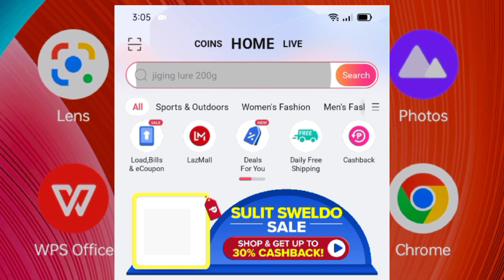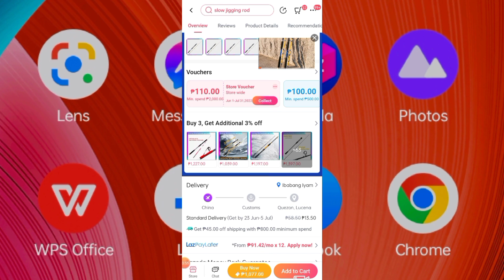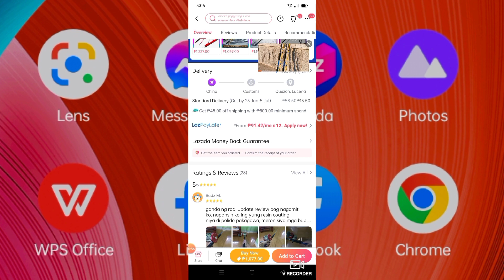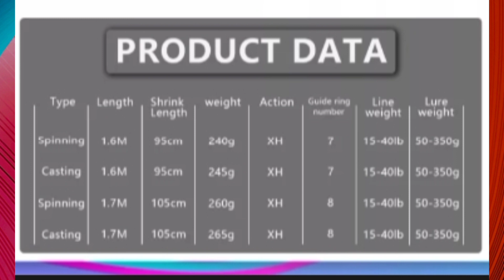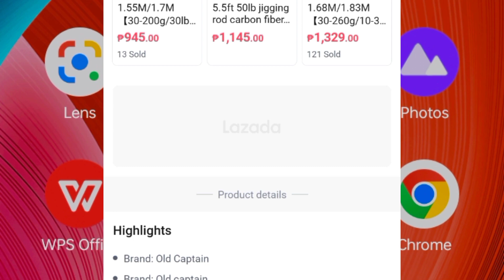AFFORDABLE LIGHT SLOW JIGGING ROD - recommended for bottom fishing /beginner anglers,Product Review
Para po sa mga mahihilig mag- bottom fishing o bagohan pa lamang, ay isina- suggest ko po na kilatisin nyo rin at subukan itong napili ko at biniling LIGHT SLOW JIGGING ROD sa lazada.
Napakalaking kamurahan kung ikukumpara natin yung kaparehong kalidad nito sa mga mamahaling brands ng fishing rod.
Maaari natin itong gamitin pareho para sa Light slow pitch jigging, gayundin pang bottom fishing dahil sakto ang tibay at lakas nito kapag mabibigat na sinker ang gamit natin.
Binigyan ko po ito ng tapat at patas na product review dahil hangad kong makatulong sa mga beginner anglers na naghahanap ng ganitong uri ng fishing rod.

Wala po akong kaugnayan sa seller at ni-hindi ko man lamang Siya kilala. Hangad ko lamang pong makatulong sa sarili kong pamamaraan.

Sana po ay makatulong sa inyo mga kapwa ko baguhang Anglers ang aking munting video na ito upang lahat po tayo ay mag-enjoy sa ating mga fishing adventures.
Hangad ko po na sana ay marami pang mga fishing gears ang mabigyan ko ng ganitong review sa mga susunod pang pagkakataon, kaya sana po ay patuloy nyo pang suportahan ang aking munting YouTube channel.